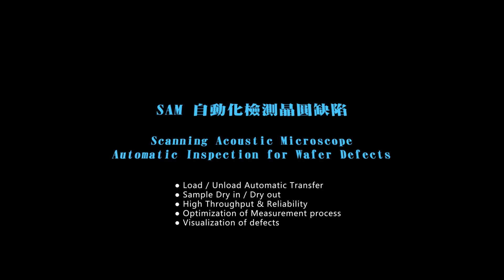日揚科技｜碳化矽晶圓檢測系統 – SAM 自動化檢測晶圓缺陷